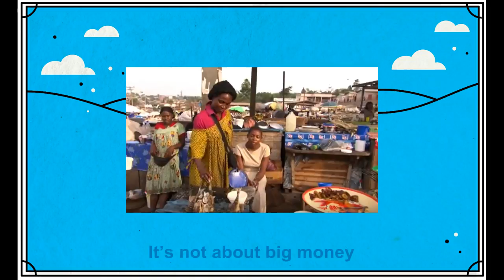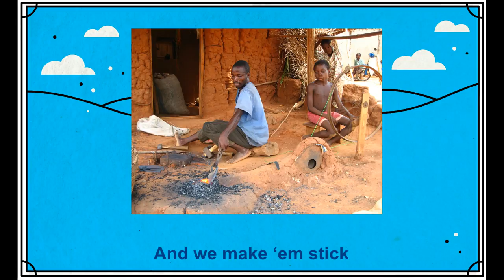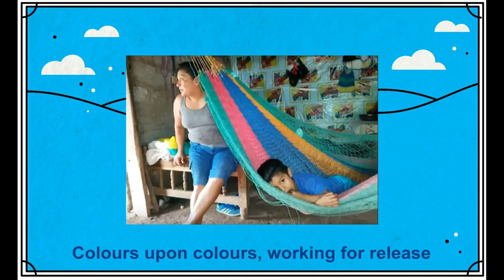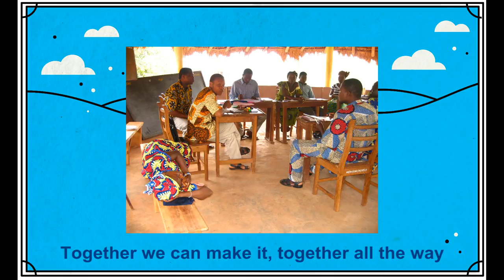It's not about big money - Jean Bosco Safari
Op de BRS-avond van mei 2015 ontmoette Jean Bosco Safari Béatrice uit Rwanda. Haar verhaal raakte bij hem een gevoelige snaar. Prompt besloot hij een lied te maken voor BRS.